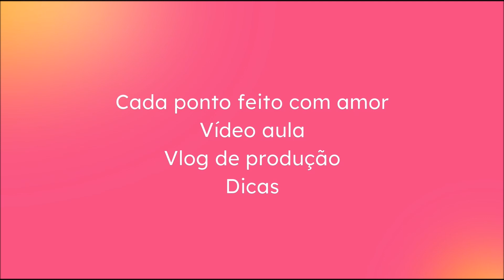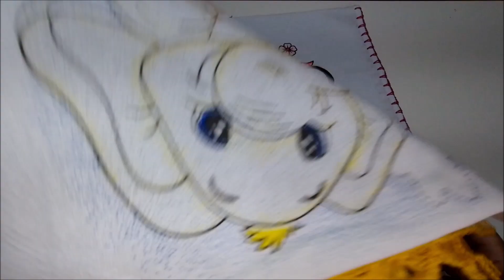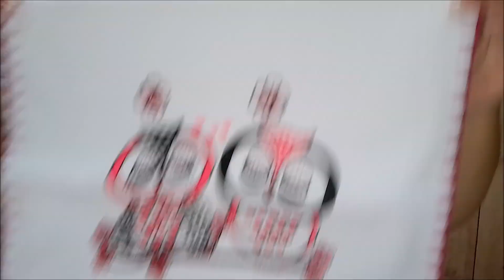📢GANHE DINHEIRO COM PANOS DE PRATO COM BICOS DE CROCHE 30/30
Sejam bem vindos(as), meu nome é Leila Matos.

Para adquirir as peças ensinadas no canal, chame no direct do Instagram:  📭📦

Venha fazer parte do nosso Grupo no Facebook Vitrine do Crochê com Leila Matos💕🧶

Aguardo vocês 🧶🤗🤝🏽